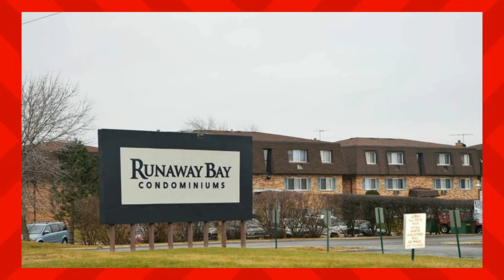Townhome in Palatine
If you know someone who is thinking about moving or SELLING a real estate please let us know! We’ll be happy to help!

Are you a first time buyer?

Welcome to the buyers market!

Best season! Best prices!

We just closed another deal serving our dear clients who found their real estate net.

We will help you too!!!

Need to check your credit? Get the loan approval? Want us to calculate your mortgage payments?

Less than rent and let's invest your money wisely.

Direct number 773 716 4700